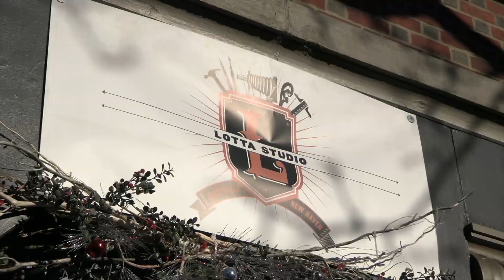Creative Conversations: Directing Arthur Miller's A VIEW FROM THE BRIDGE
James Dean Palmer on Directing A VIEW FROM THE BRIDGE.

In conversation with Long Wharf Theatre Artistic Director Jacob G. Padrón and creator and performer of AMM(I)GONE Adil Mansoor.

For tickets and more information visit longwharf.org.

Video by Travis Carbonella
Set Design by Lotta Studio